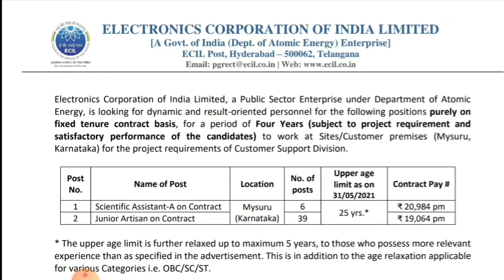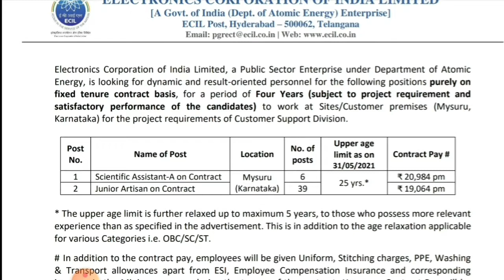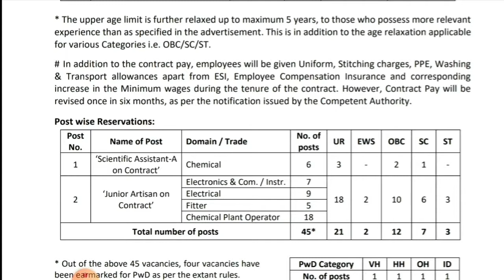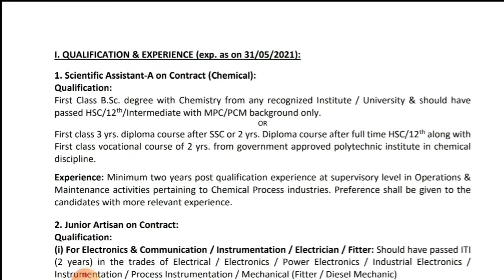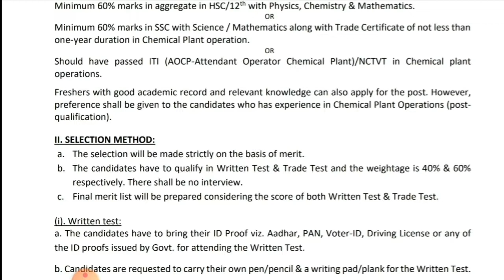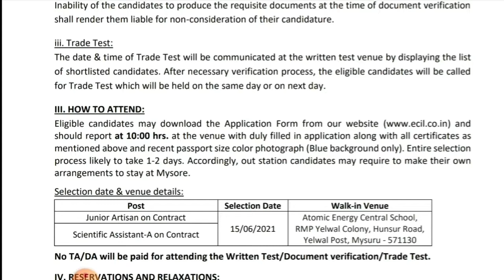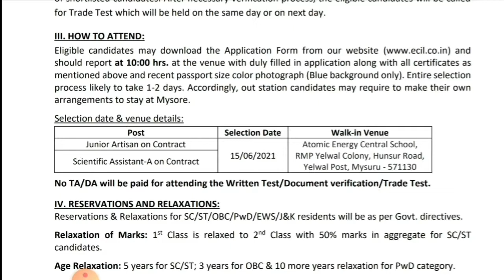Electronics Corporation Of India Limited Tamil | ECIL Recruitment 2021 Apply online Tamil | IJT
Hello friends, In this video, I briefly Explained about Electronics Corporation Of India Limited (ECIL)Recruitment  2021 in Tamil for various posts from mysore,karnataka.  Thank You.